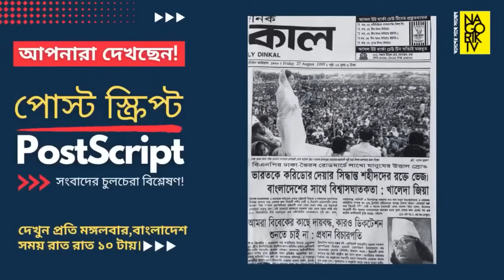ইউনাইটেড হাসপাতালকে মুল্য দিতে হবে।এসব চা*মার হাসপাতালের দেশে কোন দরকার নাই।